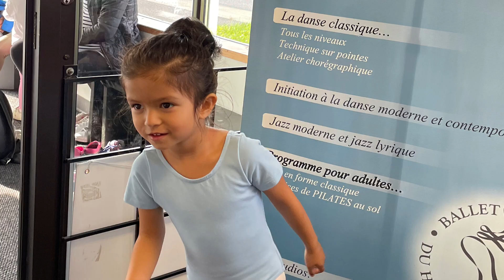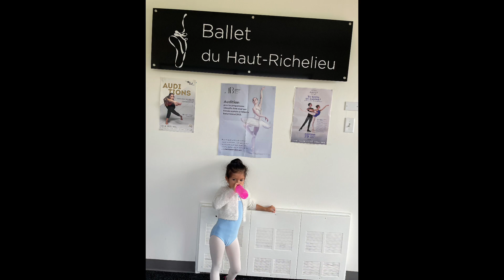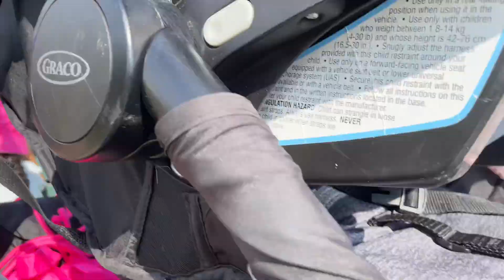Delia’s first ballet lesson/ apple picking with friend2023